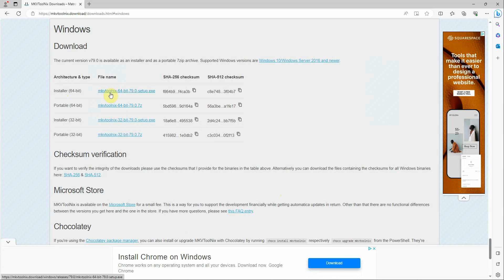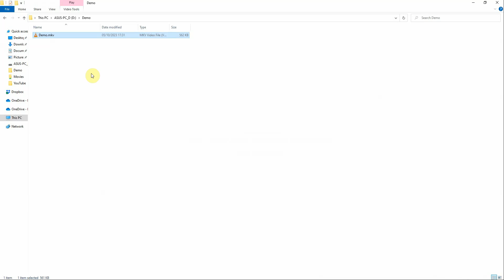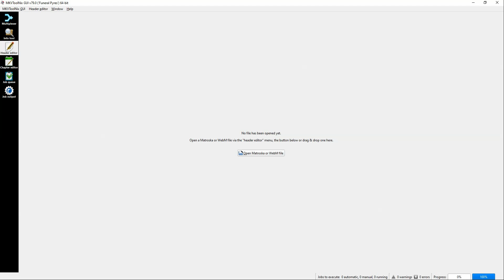How To Remove MKV Metadata (Title) Using MKVToolNix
Hot to remove metadata (Title) from MKV file using MKVToolNix. You can also use this software to edit subtitle track info, tracks, chapters and tags. MKVToolNix is a set of tools to create, alter and inspect MKV files under Linux, Windows and many other operating systems.

MKVToolNix can be found using this link MKVToolNix news – Matroska tools for Linux/Unix and Windows.